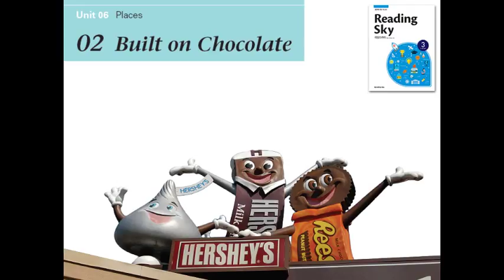Reading sky3 06_2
영어의 자신감을 키워 주는 Reading Sky